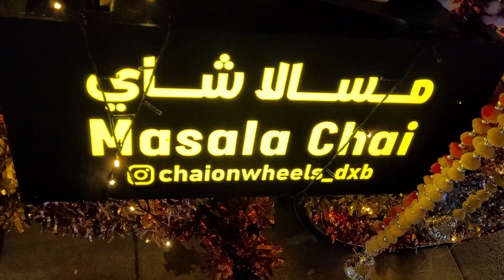Masala Chai | Pan Cake | Making Of Pan Cake | Dubai Life | Formal Footage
Amazing Masla Chai Wala
Pan Cake in Dubai
Dubai Food